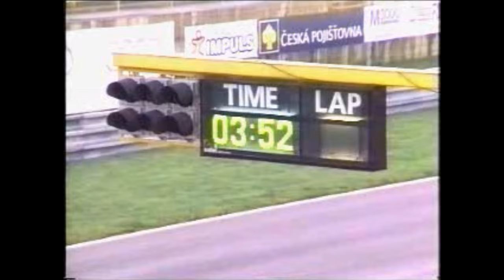ARC Diaries │ EP. 2 │ First race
New YouTube series about a history of ARC Endurance...

Follow ARC Endurance on social networks!

Edit: Pavel Verner

This year ARC Endurance upcoming races:

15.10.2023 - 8H LE BRNO II.

Auto Rallye Cross s.r.o. působí jako promotér amatérských automobilových vytrvalostních závodů od roku 2001.

„Jsme tým lidí, které spojuje láska k závodění, adrenalinu, rychlým vozům a všemu, co k tomuto výjimečnému sportu patří. Pyšníme se 20letou zkušeností s organizací amatérských vytrvalostních závodů na závodních tratích v ČR a na Slovensku, ve kterých si najdou své místo jak amatérské, tak profesionální závodní týmy. Členové našeho organizačního týmu mají letité zkušenosti se službou traťových komisařů na světově proslulém vytrvalostním závodu 24 hodin Le Mans v letech 2006 – 2013 a tyto zkušenosti, nadšení a vášeň pro závodění se promítají i do námi pořádaných sportovních akcí, ze kterých se za dekády našeho působení stala tradice. Naším cílem je poskytnout závodním týmům a fanouškům automobilového sportu nezapomenutelný zážitek doprovázený skvělou atmosférou, proto jsme tu.“ – Tým ARC

Auto Rallye Cross s.r.o. acts as a promoter of  amateur automobile endurance races since 2001.

"We are a team of people united by our love for racing, adrenaline, fast cars and everything that belongs to this exceptional sport. We boast 20 years of experience in organizing endurance sports events on race tracks in the Czech Republic and Slovakia, where both amateur and professional racing teams find their place. Members of our organizing team have years of experience serving as track commissioners at the world-famous 24 Hours of Le Mans endurance race from 2006 to 2013, and this experience, enthusiasm and passion for racing is reflected in the sporting events we organize, which have become a tradition over the decades of our operation. Our goal is to provide race teams and motorsport fans with an unforgettable experience accompanied by a great atmosphere, that's why we are here." - The ARC team